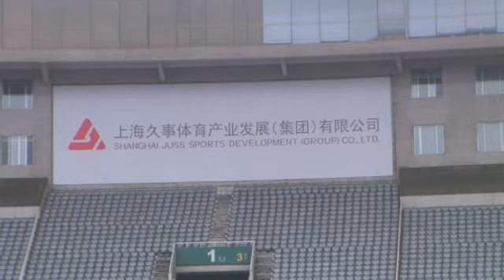Sydney FC Official Press Conference In Shanghai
Sydney FC Head Coach Steve Corica and midfielder Anthony Caceres address the media ahead of tomorrow's AFC Champions League Group H match against Shanghai SIPG in China.